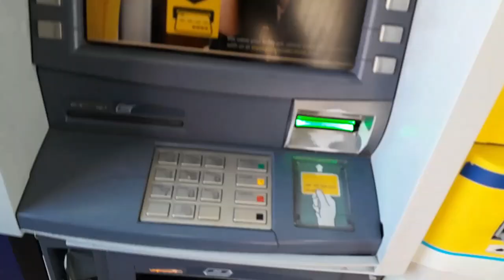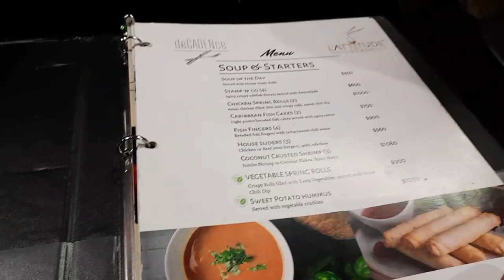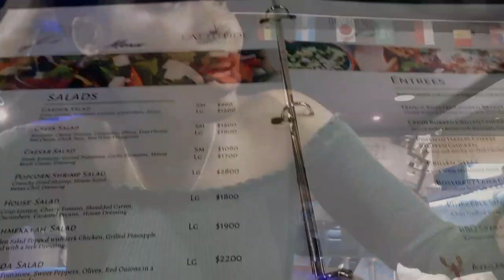Dinner Date at Latitude Lounge || LifewithKelly876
Watch video in HD, click quality then select 1080p if available

LifewithKelly876